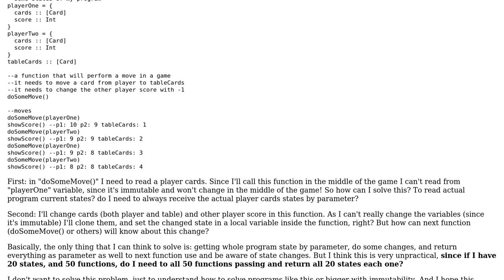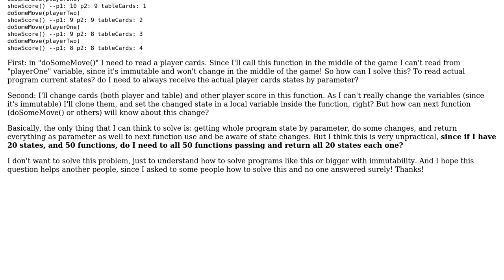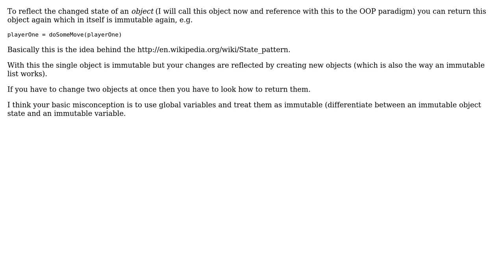Software Engineering: Dealing with states in a immutable approach (2 Solutions!!)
Software Engineering: Dealing with states in a immutable approach

With thanks & praise to God, and with thanks to the many people who have made this project possible! | Content (except music & images) licensed under CC BY-SA | Music | Images & others | With thanks to user Wagner user Uwe Plonus user Karl Bielefeldt and the Stack Exchange Network Trademarks are property of their respective owners. You are responsible for your own actions.